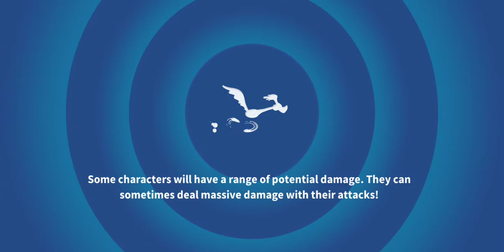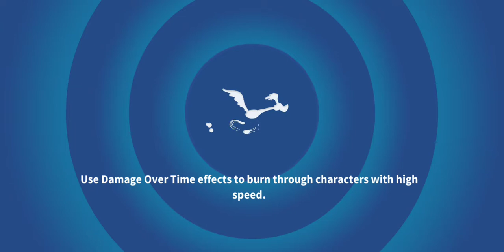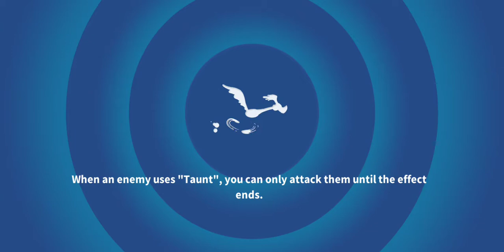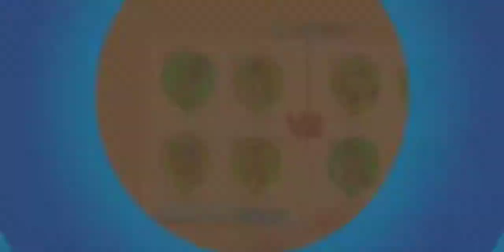Looney Tunes World Of Mayem (2)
Amino: DragonGirlArtist: Warriors, Pokemon, Pokemon Go, Pokemon Duel, Homestuck, Overwatch, OneShot, Undertale, Off, NitW, Pakka Pets, PDPTS, MHS, FNaF, BaTIM, Dragalia Lost, Creepypasta OC Haven, |-CreepypastaTM-|, Team Skull, Dream Daddy, VR Chat, Anime and Manga, Blue Exorcist, Black Butler, Panty and Stocking, Miraculous, Villainous, Invader Zim, Johnny The Homicidac Maniac, Gravity Falls, Rick and Motry, SVTFOE, Steven Universe, Zootopia, Aggretsuko, Superintendent, Arts and OCs, Sans' FanGirls,  Furry, Dinosaur Plant, Horror Twitter: DragonGirlACG Instagram: DragonGirlArtistCosplayerGamer DeviantArt: DragonGirlArtistCG